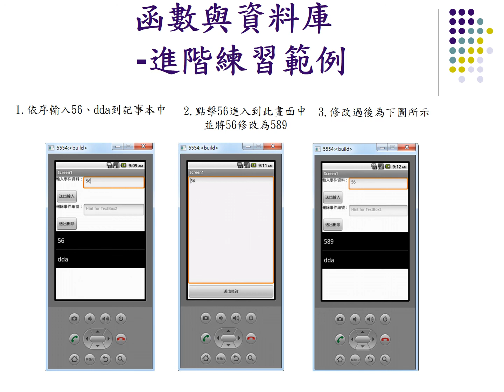APP9進階練習題